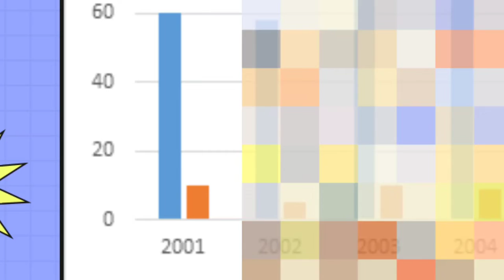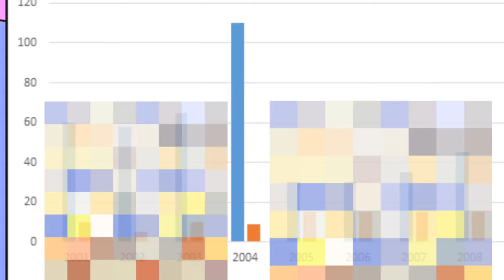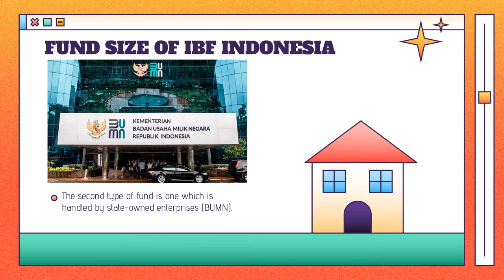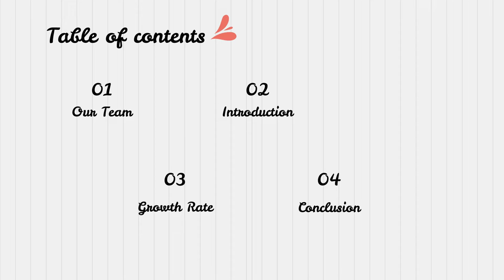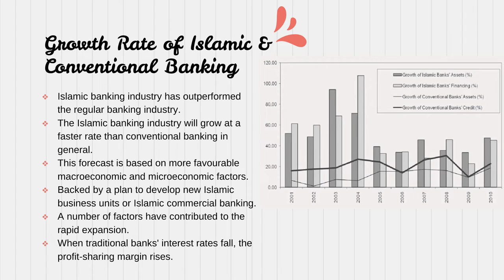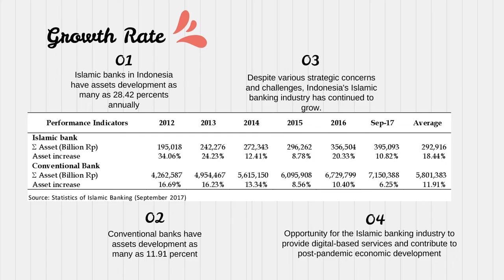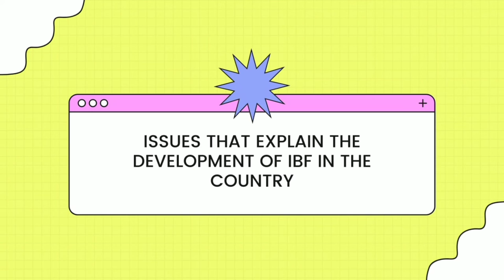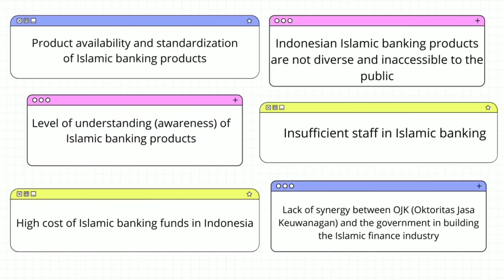Group 1 Introduction to Islamic Financial System and Capital Market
Group 1 Assignment FIN 3573

NURUL EZZAH FARHANA BINTI ROSLI (BMF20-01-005)
NUR IZZATI NADHIRA BINTI ZURAIDI (BMF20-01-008)
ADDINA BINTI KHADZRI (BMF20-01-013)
MUHAMAD SAFUAN AQIL BIN AHMAD ZAINI (BMF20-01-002)